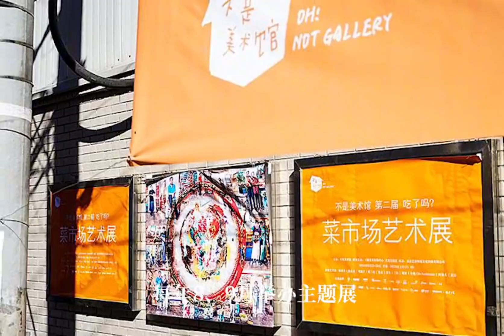猫眼生意经：天价网红菜市场，凭什么盈利14年？